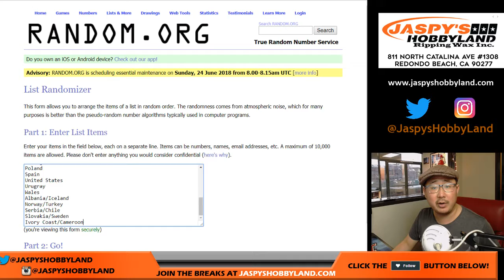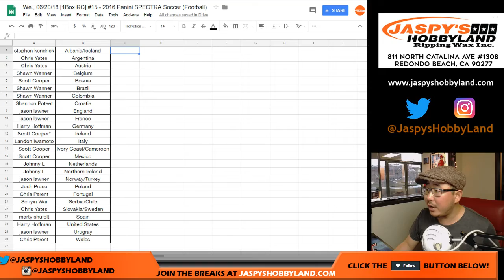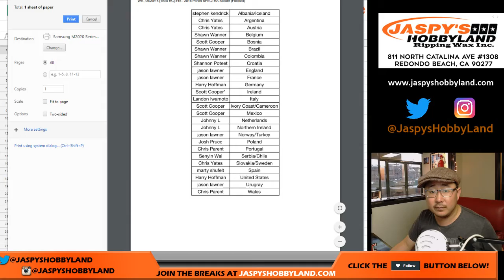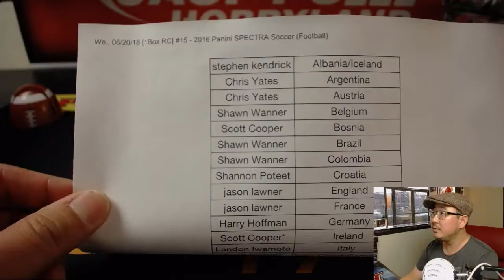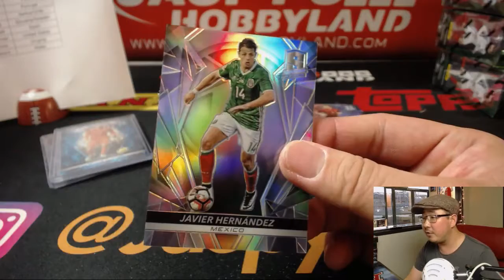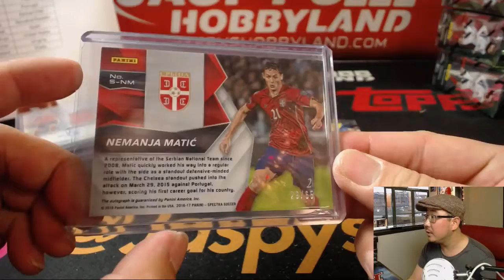We., 06/20/18 [1Box RC] #15 - 2016 Panini SPECTRA Soccer (Football)